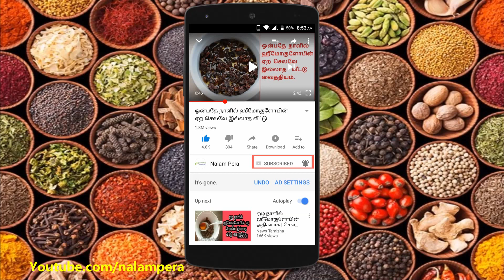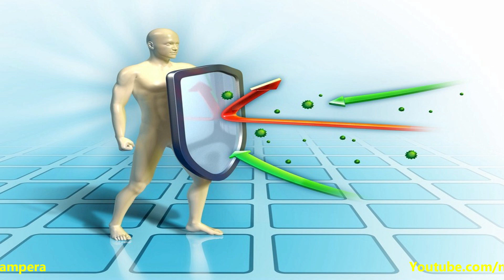மழைக்காலத்தில் நோய் வராமல் தடுக்கும் உணவுகள்... | immunity power foods